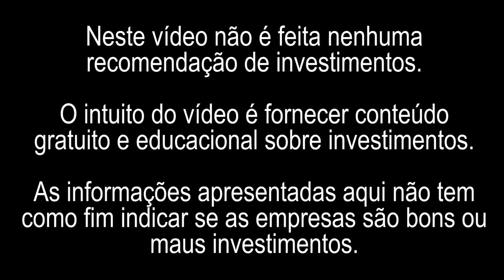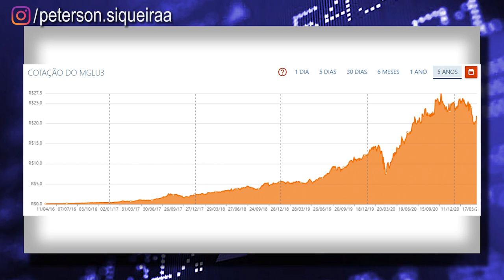TRADE DO DIA COM MAGALU | COMO FUNCIONA O SWING TRADE | STOP GAIN | STOP LOSS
Neste vídeo comento sobre uma recomendação de operações swing trade referente a Magalu. Nesta modalidade a compra e venda de ações, ETFs, FIIs e opções, pode durar dias, semanas, meses ou até anos. Acontece quando analistas enxergam uma oportunidade de compra de um ativo no seu preço mais baixo, visando lucro com a venda posteriormente.
Também comento minha opinião a respeito dessa modalidade de operar na bolsa de valores.
Assista o vídeo completo para saber mais!